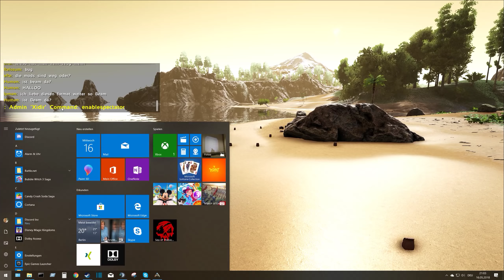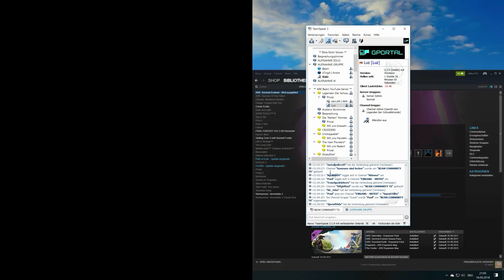FINALE: DER KAMPF UM DEN SIEG ! Ark Ultra Arena Wingman Olympus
►Meine Hardware!

Mainboard: ASRock Z170 Extreme4 Intel Z170 So.1151 Dual Channel DDR4 ATX Retail
RAM: 16GB (2x 8192MB) HyperX FURY schwarz DDR4-2666 DIMM CL15-17-17 Dual Kit
Grafik: 8192MB Gainward GeForce GTX 1080 Phoenix Golden Sample Aktiv PCIe 3.0 x16 1xDVI / 1xHDMI 2.0 / 3xDisplayPort (Retail)
Netzteil: 650 Watt be quiet! Dark Power Pro 11 Modular 80+ Platinum

✔ Aufnahmeausrüstung:
Mikrofon: Rode NT -USB
Software: Nvidia ShadowPlay

✔ Nur Ark :D